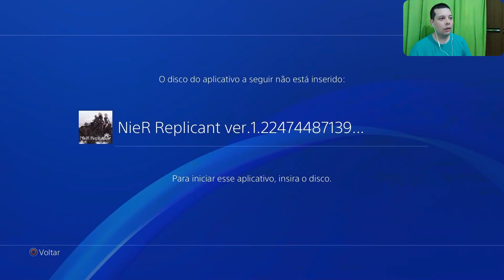Mass Effect 3 Legendary Edition - Hijacker - Trophy / Troféu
PSN : TropicalAngel
Xbox Live : TropicalAngel
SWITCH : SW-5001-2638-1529